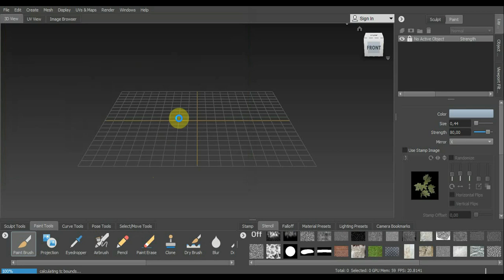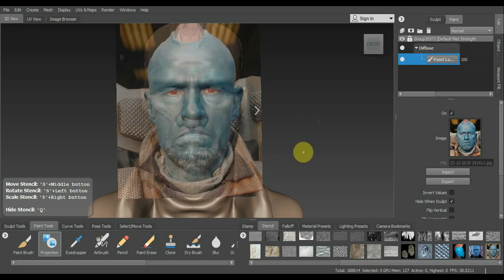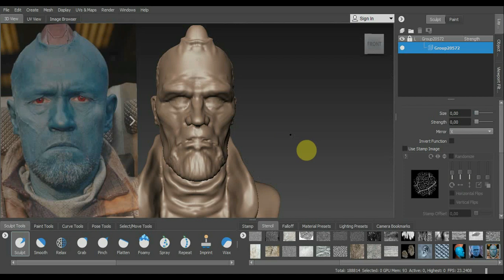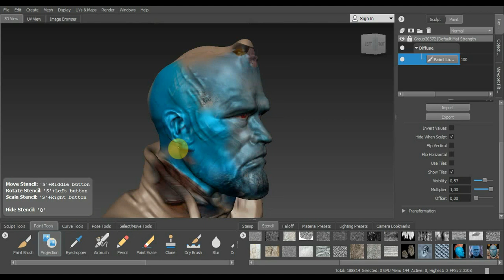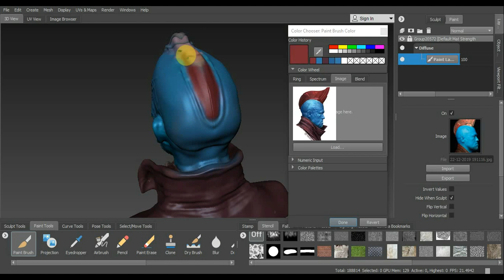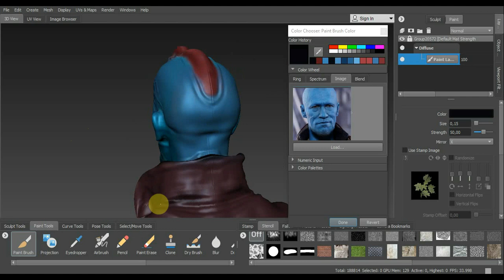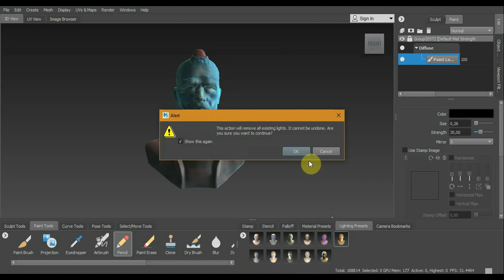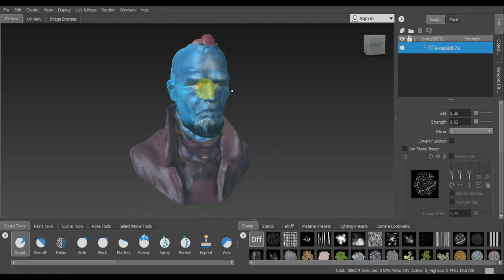MUDBOX 2019 проецируем и красим модель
Программа MUDBOX 2019